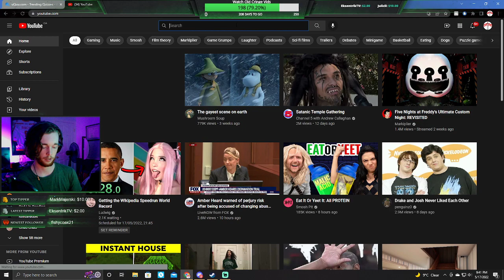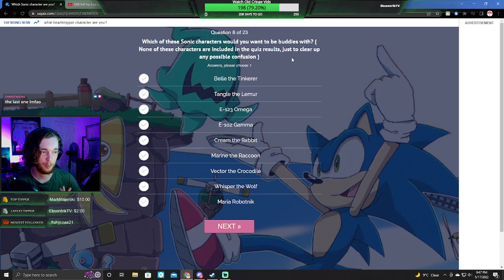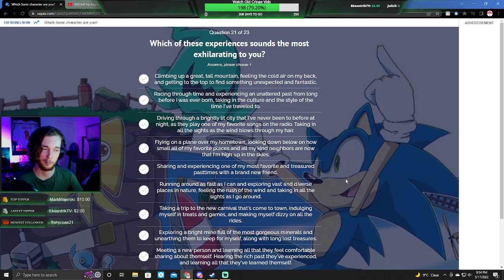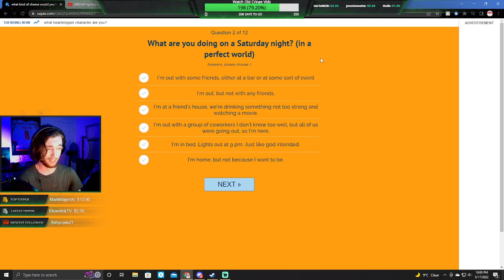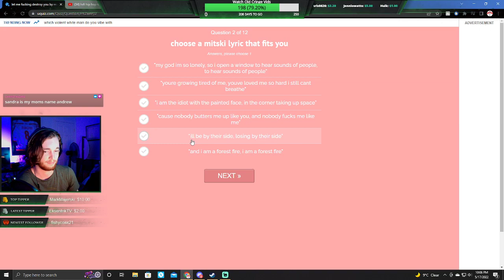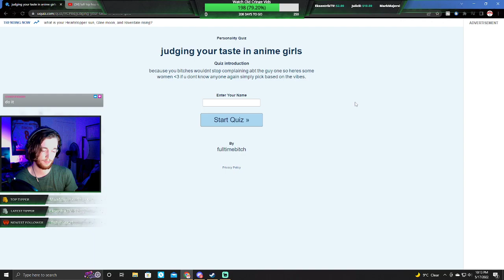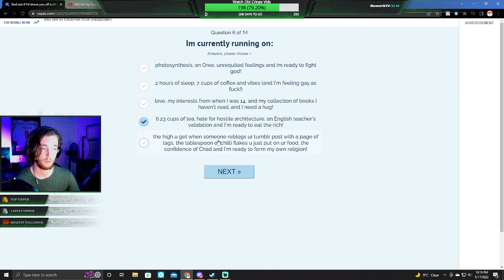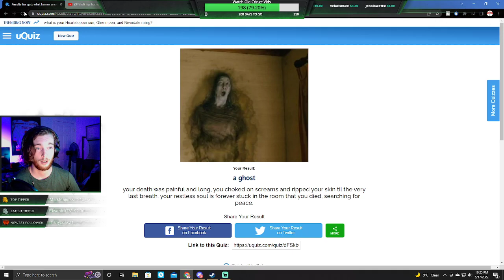Where's my free NFT?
VOD #290 - 05/17/2022 || Poppy's Playtime